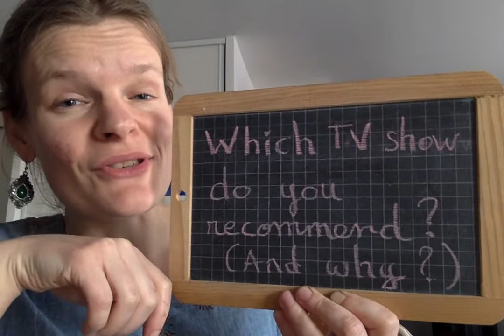Which TV show do you recommend? (and why?)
Hello! Je voulais bien sûr parler de la série The Good Place... Voici du vocabulaire de base pour répondre à ma question du jour. N'hésitez pas à interagir entre vous, c'est le but!

Watch: Regarder
Sad: Triste
After: Après
Give: Donner
Listen to: Ecouter
Online: Sur Internet
About: A propos de
Begin: Commencer
Read: Lire
Romantic: Romantique
By: Par (+auteur)
End: Finir
TV show: Série télé
Suspense: Suspense
For: Pour (+destinataire)
Show: Montrer ou Spectacle
Book: Livre
Viewer: Spectateur
Feel: Ressentir
Write: Ecrire
Dislike: Ne pas aimer
Cry: Pleurer
Hear: Entendre
Movie/Film: Film
Video: Vidéo
Laugh: Rire
See: voir
Become: Devenir
Picture: Image
Feeling: Sentiment
Say: Dire
Actor: Acteur
Media: Médias
Story: Histoire (d'un livre...)
Do: Faire
Movie Theater/Cinema: cinéma
You: Tu/vous
Funny: Drôle
Character: Personnage
Make: Fabriquer (ou faire)
Go: Aller